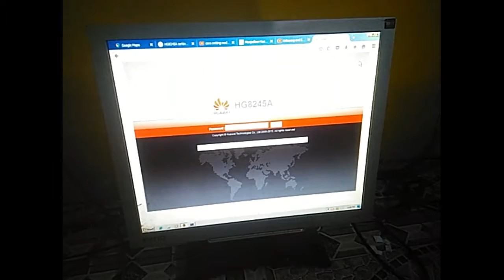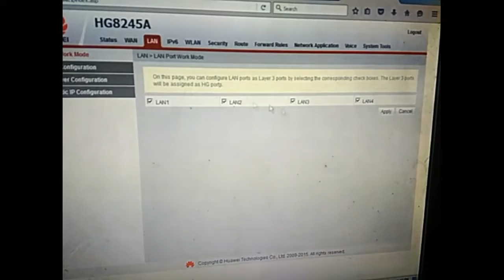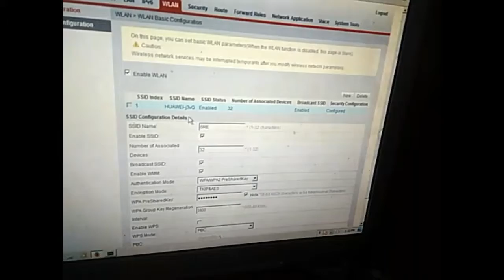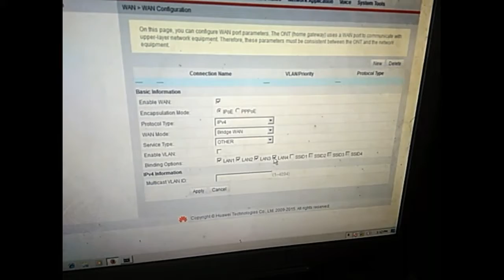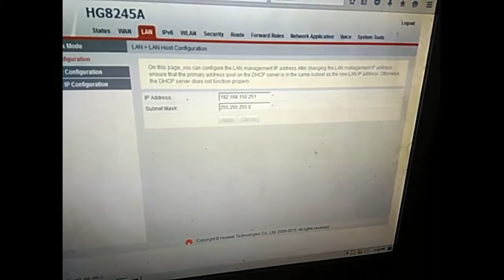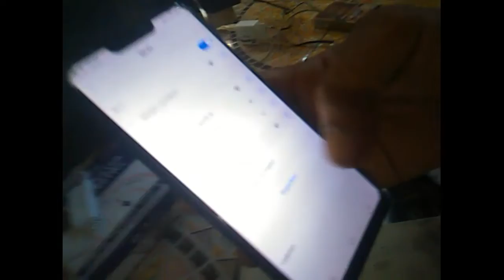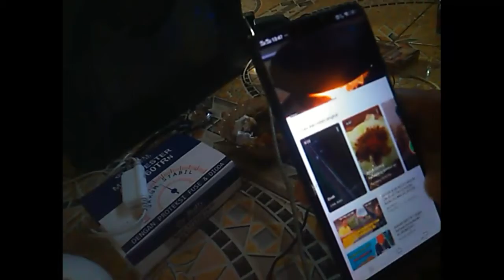Review Huawei HG8245H/A jangan dibuang ,karena bisa untuk hotspot voucheran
user dan password HUAWEI H8245H/A
telecomadmin - admintelecom
support - theworldinyourhand
Support - theworldinyourhand
admin - admin